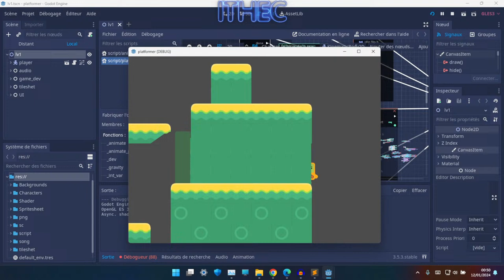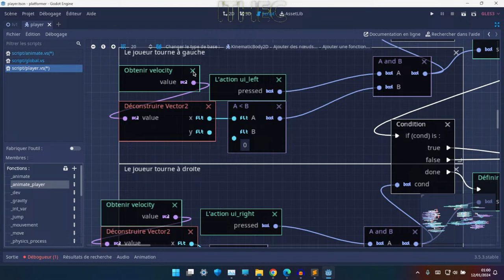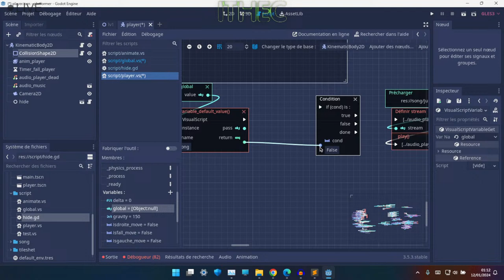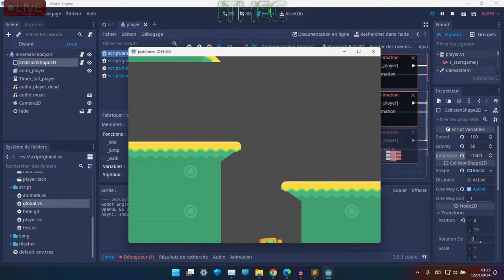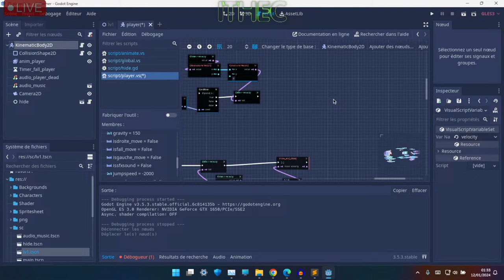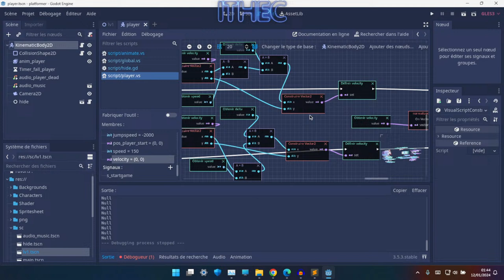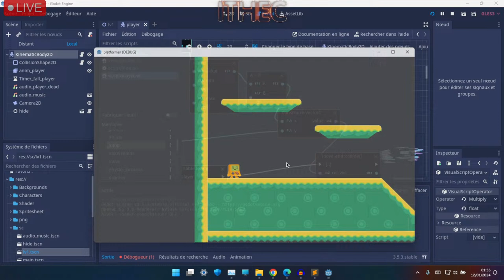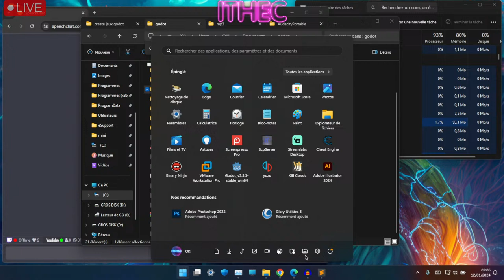Godot engine GameDev création de mon première jeux en live (chat vocal) (script Visual)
Salut à tous j'ai une bonne idée qui m'es venue en tête ce matin je me suis dit que si vous aimiez mon contenu et que vous vouliez vous pouviez me dire en commentaire quel jeu vous voulez que je pirate avec Cheats Engine ça peut être pas mal

Sachez que tout contenu abusif durant le tchat entraînera un bannissement de ma chaine YouTube on va partir du principe que je suis pas votre copain que on se connaît pas que j'ai pas à supporter ce genre de comportement moi je viens sur YouTube pour partager pour expliquer pour rigoler pour s'amuser mais sûrement pas pour autre chose .

Je n'ai pas à justifier mes choix je fais ce que j'ai envie, quand j'ai envie comme je veux !

voilà ça s'est dit

donc désolé si c'est la première fois que vous venez sur la chaîne youtube mais certaines personnes abusent

SI IL YA UN CHAT DISPO

car parfois je préfère largement couper le chat : pour être tranquille ^^
Cela dit s'il y a des gens qui sont passionnés de jeux vidéo qui veulent créer un jeu mais qui veut pas à tout créer eux-mêmes c'est carrément possible de s'entraider on pourrait discuter sur des forums discorde avec des sessions vocales et pourquoi pas se partager plein de choses sur la création de jeux vidéo En bref j'ai pour projet d'avoir quelqu'un un contributeur créateur ou quelqu'un qui pourrait m'aider dans certaines tâches on pourrait se donner des coups de main mutuelle est bien sûr la propriété de ce qu'on crée nous appartiendrait à tous les 2 pourquoi je fais cette démarche simplement parce que c'est très compliqué de faire du jeu vidéo tout seul et si on peut être plusieurs personnes pour créer des petits mondes virtuels attention je ne parle pas de Triple A j'ai bien conscience que tout seul en indépendant on peut pas créer des choses extraordinaires mais si je peux déjà terminer mon petit jeu de plateformes et si quelqu'un peut venir m'aider entre guillemets mais attention je ne parle pas non plus d'une personne jetable je parle bien de quelqu'un qui serait là pour apprendre autour de moi qu'on apprennent ensemble dans la joie la bonne humeur , ou pas du moment qu'on n'arrive a ce poser et réfléchir calmement dans la partage des opinions de chacun et, sûrement pas l'égoïsme l'abus d'autrui ou toute chose négative qui vise à corrompre ou à faire du mal à quelqu'un, ou quoi que ce soit , du genre.

par contre tout comportement abusif sera puni mais bon hein je mords pas hein en réalité ^^

vous pouvez signaler les problèmes

mes créations a moi et YRIX

Pour ceux et celles qui veulent me rejoindre voilà mes
GAMER TAG :

Sur discord: oki25660#5931
Oculus & META Oki25660-FR
JE FAIT DES LIVE SUR TWICH AUSSI AJOUTER MON COMPTE SI VOUS VOULEZ PLUS DE CONTENUE SUR REC ROOM

en fait c'est surtout quand j'ai des problèmes avec youtube que je vais sur twitch mdr

je fais des Lives et des vidéos de temps en temps … mais surtout quand j’ai envie je ne veux pas être emprisonné dans le fait : de devoir faire des vidéos a tous pris .pour nourrir l'algorithme de YouTube .

J'essaie d'améliorer mes vidéos …  si vous avez des questions je suis disponible dans l'espace commentaire de la vidéo en espérant que vous appréciez mon contenue de vidéo.

Et en vous souhaitant une bonne journée et une bonne visite sur YouTube.

Merci à mes 388 abonnés de me suivre
et puis j'ai jamais changé cette rubrique parce que je m'en fiche d'avoir 1000 abonné ou 500 abonnés ou même 3 abonnés moi Ce que j'aime c'est partager avec les gens

REC ROOM

Message pour les nouveaux arrivants sur ma chaîne YouTube :

Je vous propose des game play en VR et des tutos informatiques parfois et autre technologie pour vous expliquer des astuces qui vous change la vie au quotidien, pour vous faire gagner du temps , et moins de prise de tête avec les pc, résolution de bug en tout genre , suppression de virus, flash de smartphone ou tablette iOS ou Android, en passent par les casques de réalité virtuelle, et tout ce qui entourent la tec...et plus encore si vous aimer mes concepts de vidéo merci pour vos encouragements dans le monde vidéo ludique de la Thec .